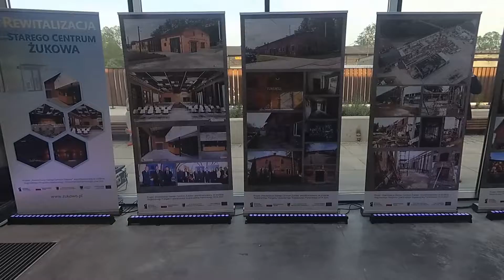Otwarcie Spichlerza i gala Gminnej Nagrody Sucovia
To był wyjątkowy wieczór. 24 maja, nieco po godz. 18ej oficjalnie otwarto zmodernizowany Spichlerz – jedną z największych inwestycji w ostatnich latach w naszej gminie. Chwilę później, podczas uroczystej gali, wręczone zostały statuetki Gminnej Nagrody Sucovia.